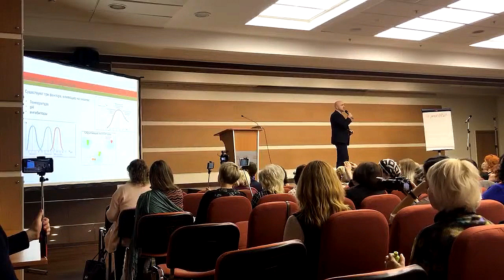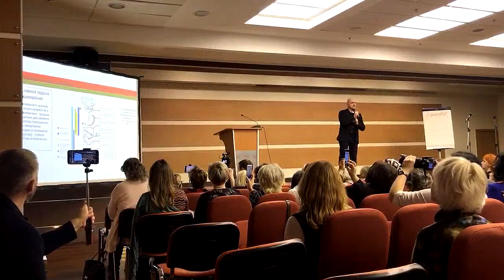Ферменты, управляющие гормонами / Аркадий Бибиков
Заказать мобильное приложение Старости Нет составляющие кишечного барьера;
ферментные системы;
ферменты, как активаторы гормонов;
активность ферментов как структурная единица молодости.
➤📖Купить книгу-тренинг:
электронная книга плюс 100 дней сопровождения.